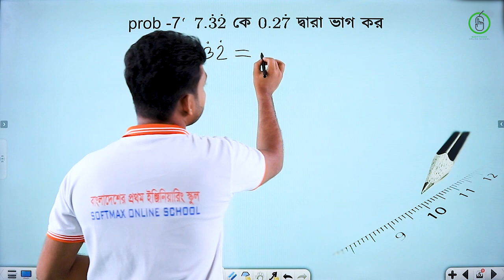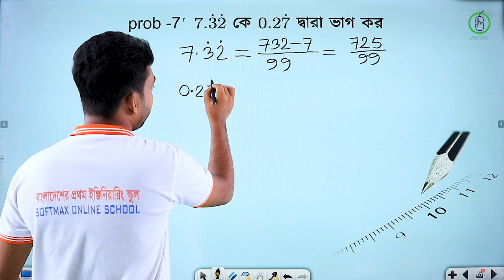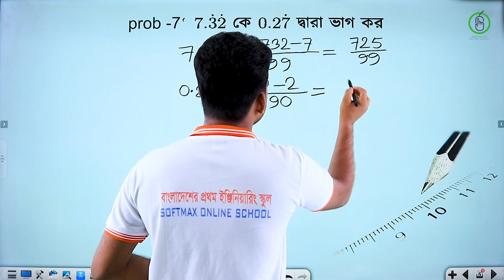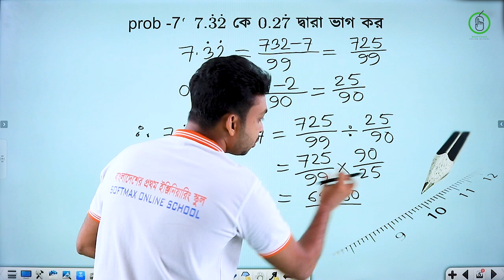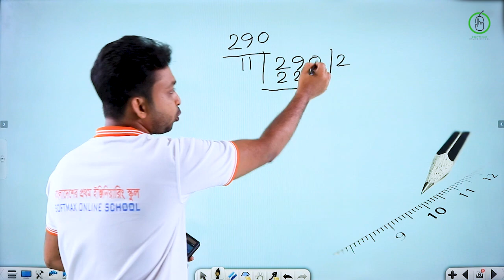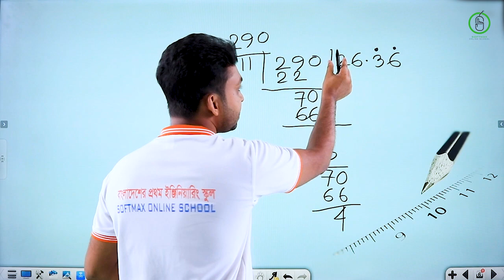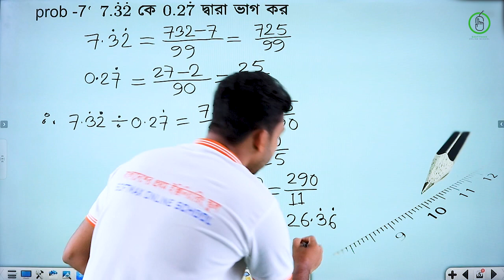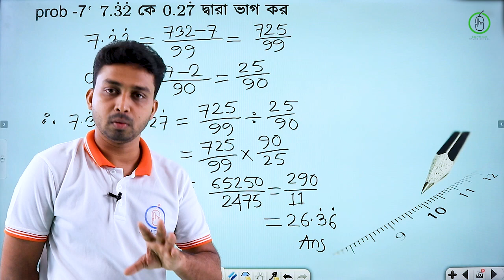7 7 32 কে 0 27 কে পৌণপুনিক পদ্ধতিতে ভাগ করুন | বাস্তব সংখ্যা | ৯ম-১০ম শ্রেণী ম্যাথমেটিক্স